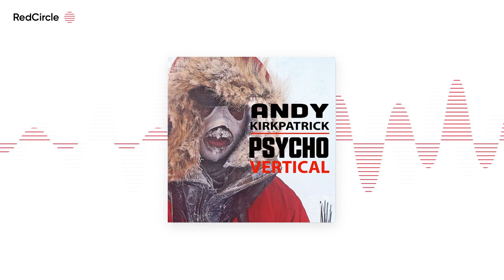Psychovertical - EP-50 Parts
Andy Kirkpatrick attempts to answer some questions.